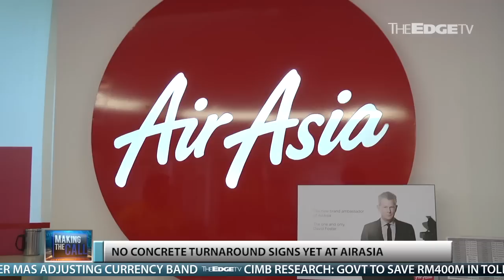MAKING THE CALL: 15/10/2015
Maxis’s stock is now the most expensive among Malaysian telcos but is its premium valuation justified? Jaqueline P’ng has more on Making The Call.